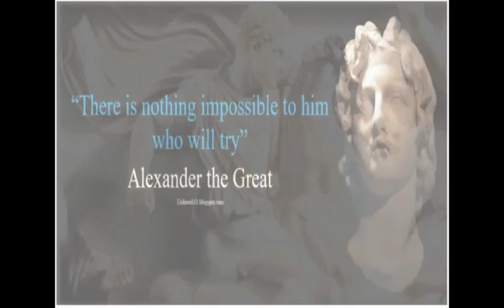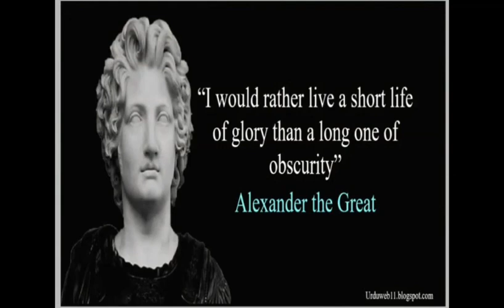Omar Hamza- Alexander the Great- Challenge 2- Mr.Gomaa's Challenges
Omar Hamza- Alexander the Great